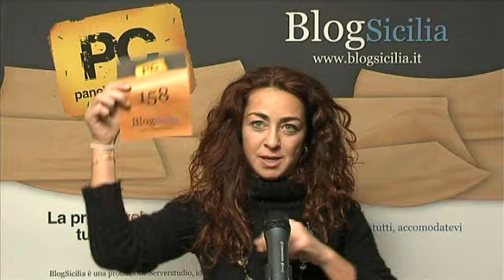AAA cercasi sponsorina per PC - Panelle e Crocché: Ivana